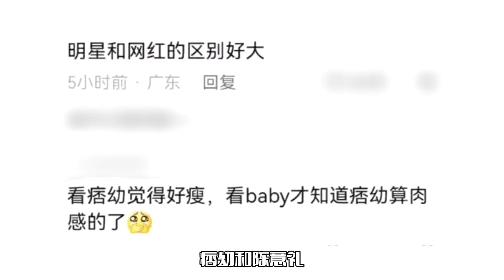网红痞幼追星成功！晒出与杨颖合照，两人同框差距大